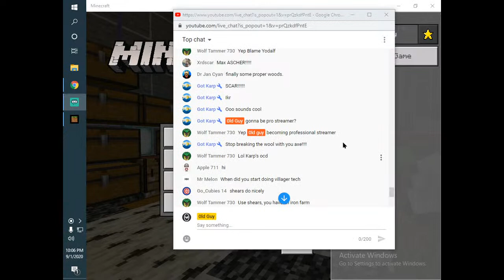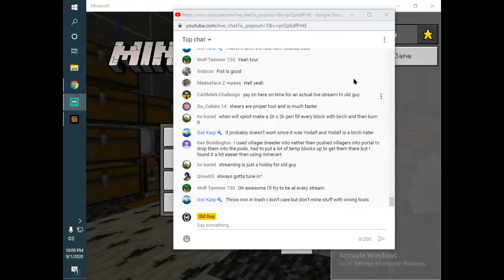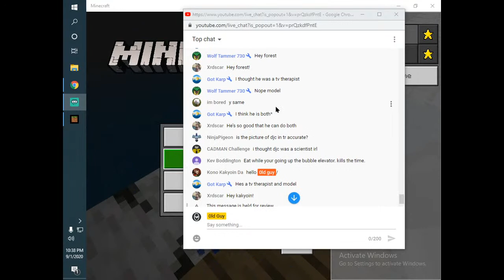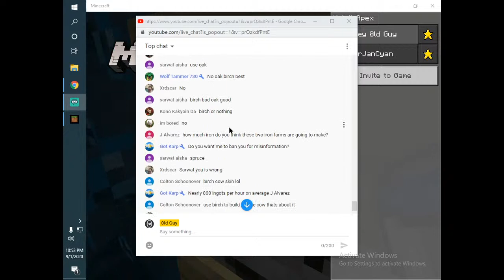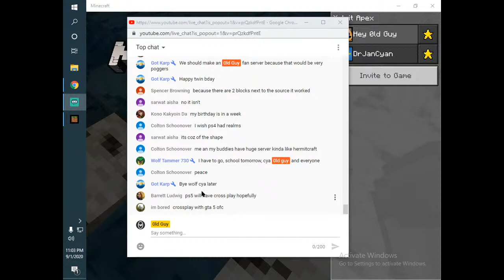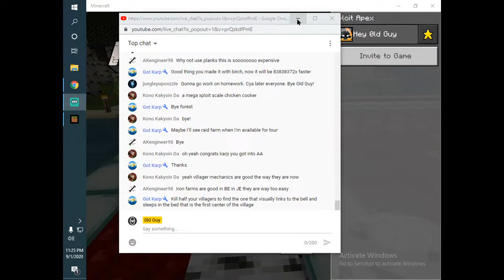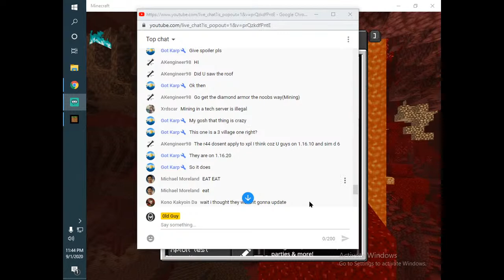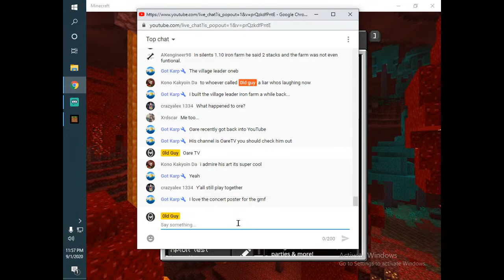Xploit Working on Iron Farm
Finishing the top iron farm and checking out my handywork from DJC and my adventure lol
Xploit Discord